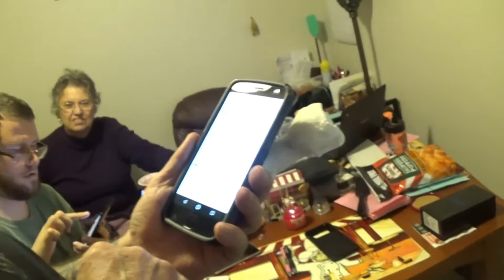At My Fathers in Dover Delaware on Tuesday December 19th 2017 (Enhanced Audio & Video)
Me on Tuesday December 19th 2017 at my fathers in Dover, Delaware - Enhanced Videos with Repaired Audio